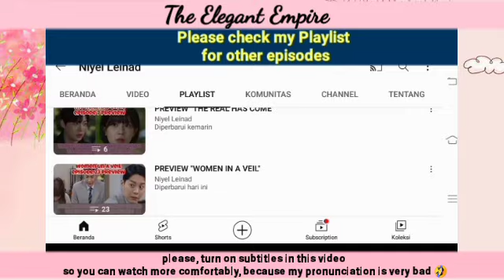JK is trying to take Heejae's fake father to Korea| EPISODE 34 STORYLINE | The Elegant Empire 우아한 제국